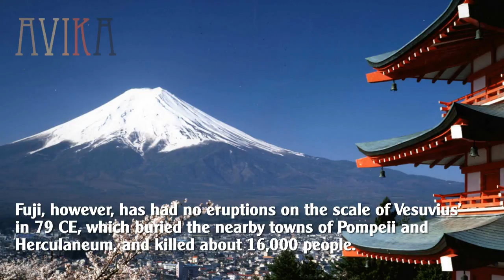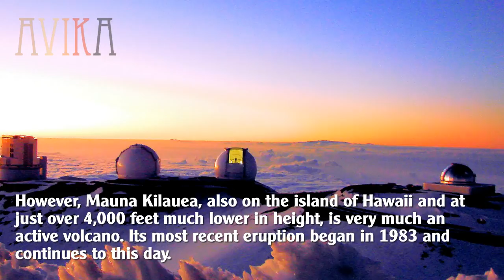Top 5 Biggest Dormant Volcanoes in the World